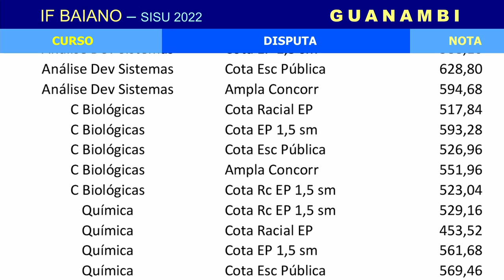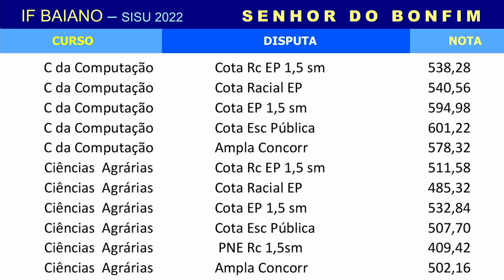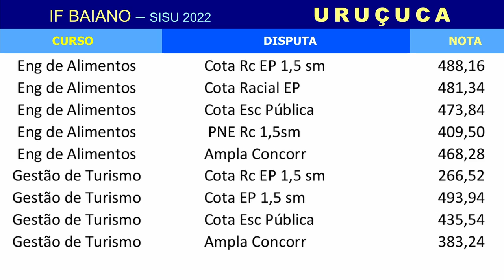IF BAIANO: NOTAS DE CORTE NO SISU 2022 NO INSTITUTO FEDERAL BAIANO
Deseja estudar no IF Baiano? As notas do Sisu 2022 ultrapassaram os 600 pontos, mas também foi possível passar em vários cursos na faixa do 400. Confira a lista completa  no vídeo e prepare-se para o Enem!

No ranking das maiores notas, o 1º lugar foi para o curso de Análise e Desenvolvimento de Sistemas (628,80 pontos), colado no 2º lugar, que foi para o curso de Sistemas da Informação (628,52 pontos). O curso de Gastronomia foi bem colocado na ampla concorrência, formando o 3º curso mais disputado, com 611 pontos.

Já as menores notas ficaram a cargo dos cursos de Gestão de Turismo (266 pontos), Gastronomia (391 pontos na cota para PNE) e Ciências Agrárias (409 pontos).

⏱ MINUTAGEM / ASSUNTOS

00:00 Introdução
00:11 Como acompanhar a tabela
00:25 Notas de corte no IF BAIANO no campus de Bom Jesus da Lapa
00:35 Notas de corte no IF BAIANO no campus de Catu
00:45 Notas de corte no IF BAIANO no campus de Guanambi
01:03 Notas de corte no IF BAIANO no campus de Itapetininga
01:13 Notas de corte no IF BAIANO no campus de Santa Inês
01:25 Notas de corte no IF BAIANO no campus de Serrinha
01:35 Notas de corte no IF BAIANO no campus de Senhor do Bonfim
01:45 Notas de corte no IF BAIANO no campus de Teixeira de Freitas
01:55 Notas de corte no IF BAIANO no campus de Uruçuca
02:05 Notas de corte no IF BAIANO no campus de Valença

🔴 ASSISTA TAMBÉM

FACE /cursoenemgratuito/